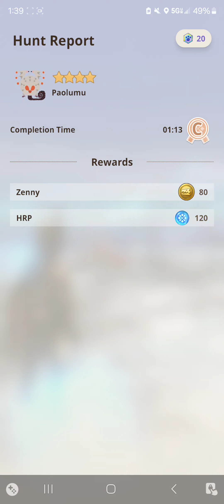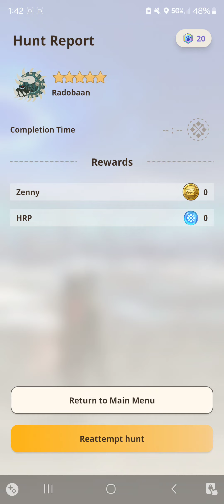Monster Hunter Now Gameplay Hunt-a-thon Bowgun